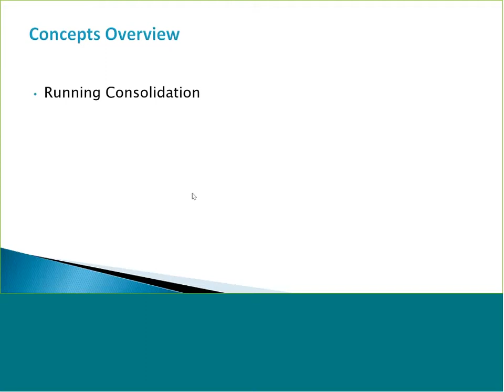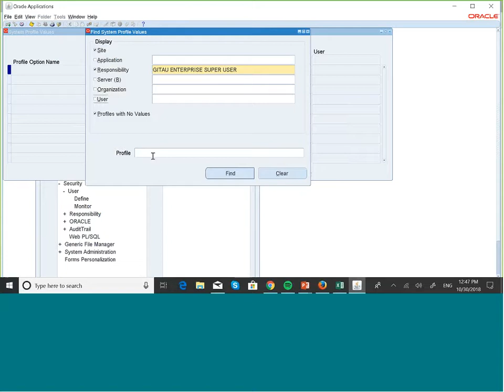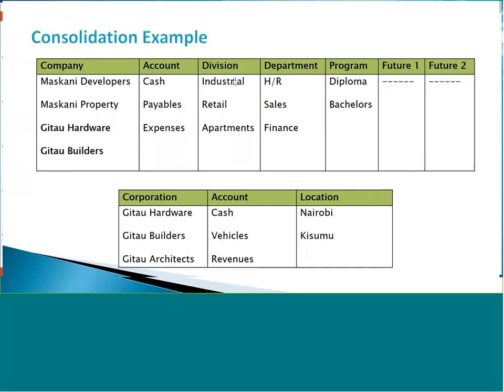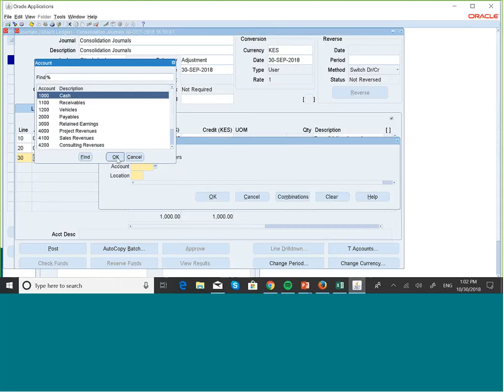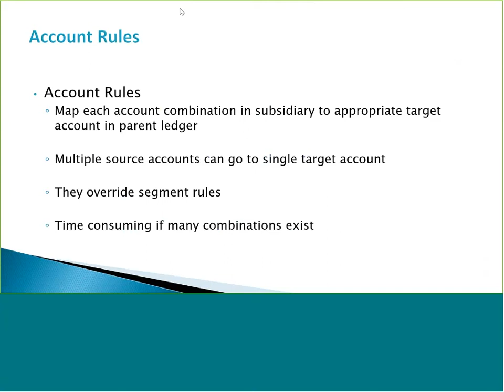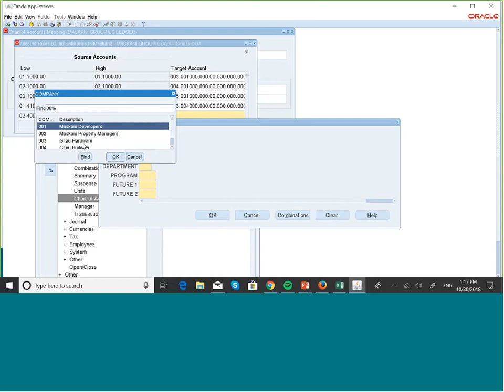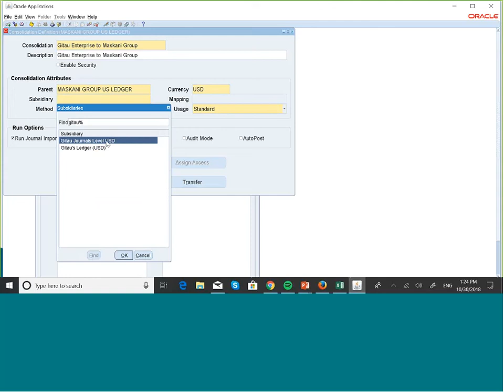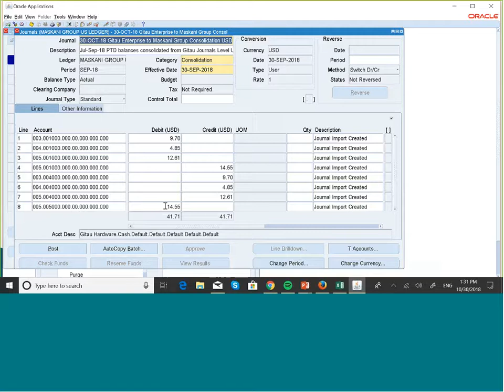LESSON 34.0: GL_Running Consolidation Data Transfer